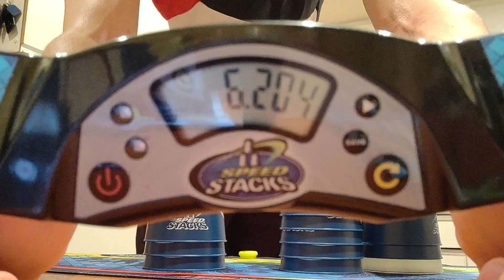Sport Stacking 6.204 With OnePlus 6t and Update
Sorry for not uploading in over a month, I have been insanely busy with my probation job at a toy store, for those who have been updated with my recent post on Facebook yesterday most of you would know that me and 20 of my workmates have been laid off from our job. No hate towards the shop or the management as they are doing their job, especially they were having to minimise employees from the shop. I was on probation for 3 months doing 8-12 hours, 5 days a week including working on Christmas Eve and Boxing Day, so the year end review might be a little late as I will be looking for another job starting next week. Thank you everyone for being super patient with my video uploading delay. I went out to purchase my new OnePlus 6t as I decided to treat myself as I've  always wanted a OnePlus  phone ever since I was in their commercials and the Never Settle films. Hope you all had a Happy Christmas and a Happy New Year! 😁😁😁